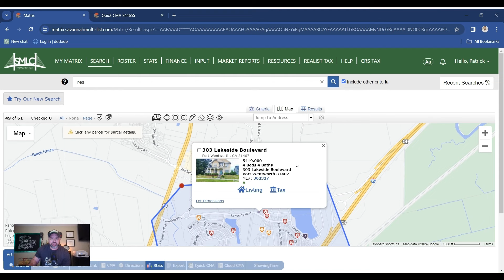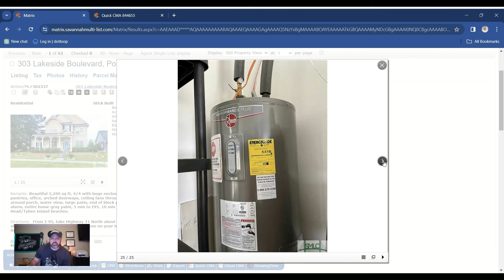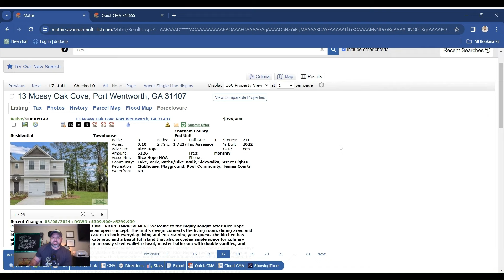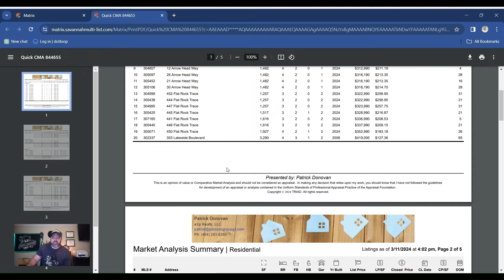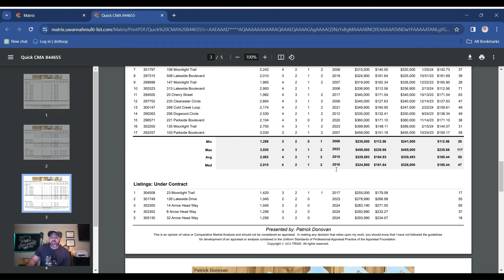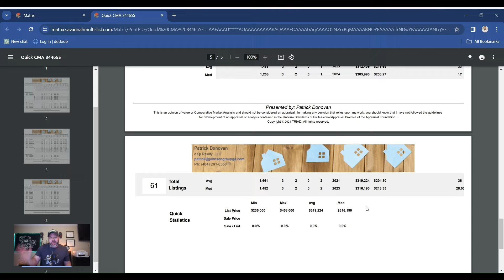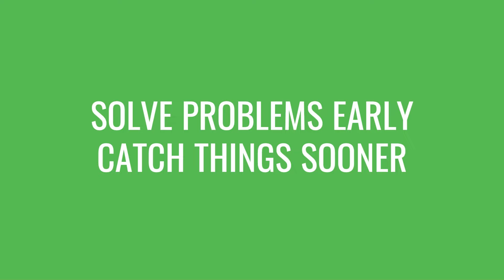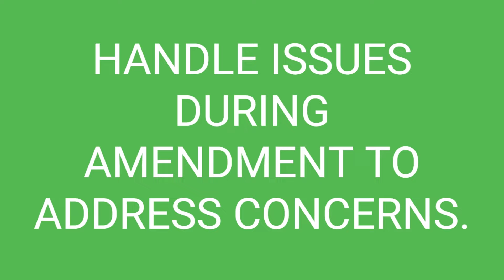New Construction Homes in Savannah | Pre-Drywall Inspection on a DR Horton Home in Rice Hope!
🏡 Are you eyeing new construction homes in Savannah? Join me for a vital Pre-Drywall inspection at a DR Horton property in the Rice Hope community of Port Wentworth, GA. We're examining the Glenwood Plan to underscore the importance of home inspections in the buying process. Don't miss out on crucial insights!

New Construction Homes in Savannah GA! Welcome to this week's episode of Savannah Home Tours, this week we are showcasing the Glenwood floor plan built by DR Horton located in the Rice Hope community in Port Wentworth GA.

The Glenwood Base Model Home features 👀
🛏  3 Bedrooms
📏 1,616 SqFt.
*Prices are subject to change by the builder at any time.

Unlock Exclusive Discounts and Incentives! 💰✨ Dive into unbeatable savings on new constructions with our premium builder connections. Your dream home just became more affordable! Patrick.johnsongroupga.com

🤔  Thinking About Moving to Savannah GA
🤝 Let Us Help 🤝
Patrick Donovan - Savannah Georgia Real Estate Expert

To contact Christopher Whipper for a home inspection
Christopher Wipper
The Home Inspection Company

Each week we tour new construction homes for sale in the Savannah Georgia suburbs and showcase the newest model homes, communities, and home builders.

If this is your first time to this channel, and you want to know everything about living, eating, working, playing, and the pros and cons of living in Savannah GA, then make sure you subscribe to our channel ▶ and tap the bell 🛎 for notifications when we drop new videos like this one about living in Savannah, GA.

00:00 Introduction
00:51 Rice Hope Easter Egg Hunt
02:24 Rice Hope Statistics
02:57 303 Lakeside Boulevard
05:08 13 Mossy Oak Cove
06:42 Active Homes on the Market
07:22 Active Contingent
07:35 Sold Homes in Rice Hope
08:39 Are you interested in your Value?
09:25 Pre-Drywall Inspection
10:13 Why is it important to get a pre-drywall home inspection?
10:52 What are you looking for during your pre-drywall inspection?
12:14 What is the craziest thing you have seen on a home inspection?
13:01 How much does a home inspection cost?
14:03 Do you provide a report to your clients?
14:46 How does your experience as a Realtor help with the home inspection?
15:45 Do you guarantee your work?
16:42 What is the hardest part of your job?
17:32 Problems found during the inspection
17:52 Hurricane tie-downs
18:39 How the sausage is made!
19:30 30 day walk-through to fix problems
19:46 1 year walk-through to fix problems
20:31 What are you looking at when you are inspecting the roof?